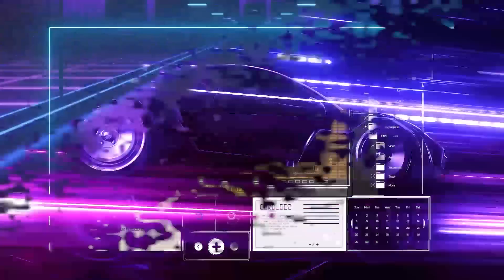Angry Woman Tries To Fight Man In Traffic | Cumulative stress | Underlying Truth Men Date Overseas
Angry woman tries to fight man in traffic. Cumulative stress refers to the gradual and ongoing buildup of stressors over time that can lead to chronic stress and have a negative impact on a person's mental, emotional, and physical well-being.  Modern Dating is confusing for men and women.